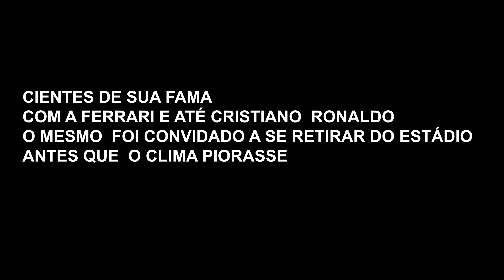Partiu - O pior jogo que já vi na vida!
Estava na Malásia e resolvi dar uma moral pra seleção local. Jesus... não fosse pelo comercio de camisas piratas eu tentaria esquecer do que vi.

Links